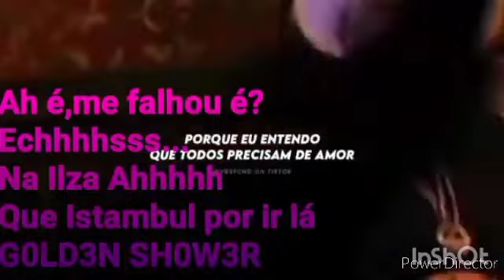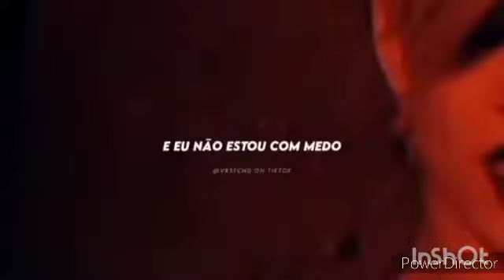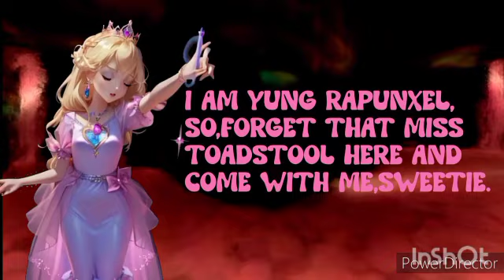REMEMBER WHAT YOU'RE JUST THROWING, VIEWER, OR ELSE, YOUR ENTIRE LIFE IS OVER...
WILL YOU IGNORE METHUEN'S WARNING?
DEFYING DEATH IS MORE THAN LISTENING TO HIS CREEPY HIDDEN TRUTHFUL MEMORIES!